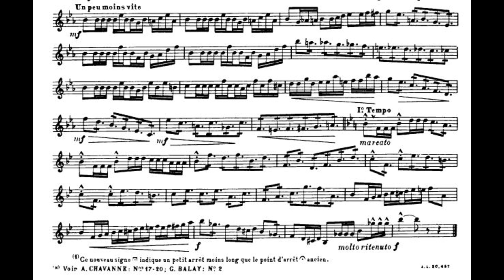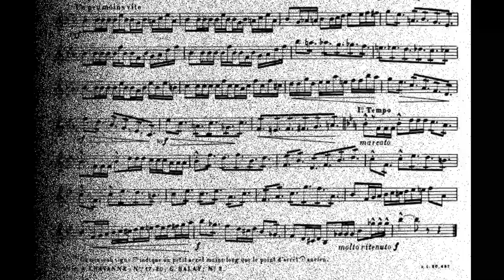[TRUMPET ETUDE] Charlier 36 Etudes Transcendandtes No 18 Du Staccato ternaire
Charlier 36 Etudes Transcendandtes   No  18
(ADVANCED LEVEL)

Played by David Baldwin